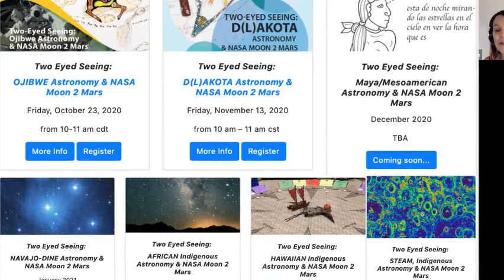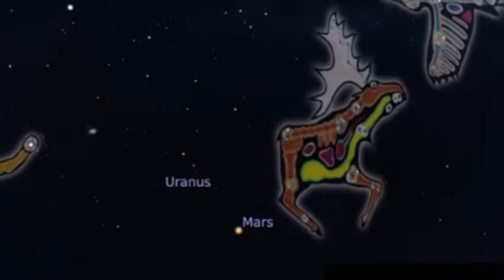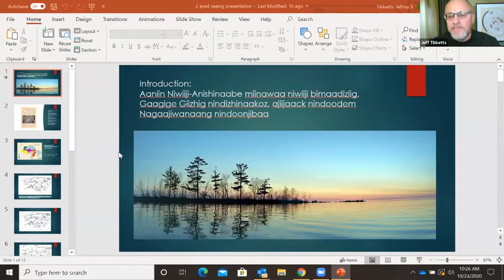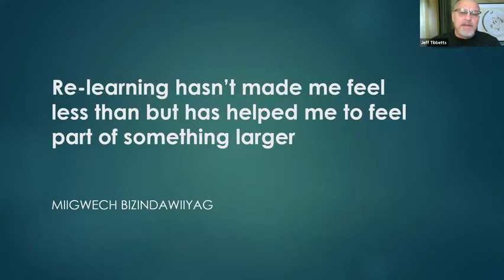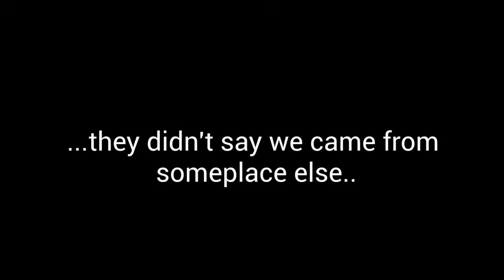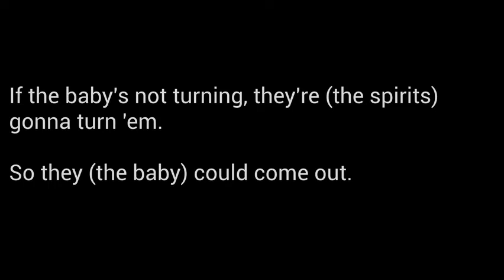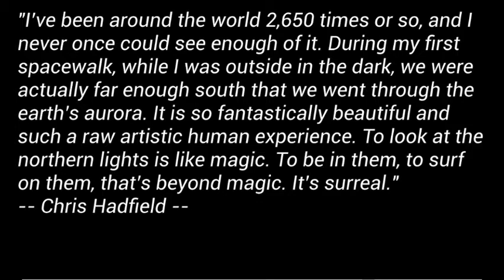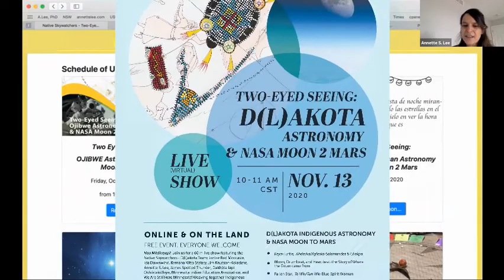"Two-Eyed Seeing: Ojibwe Astronomy & NASA Moon to Mars", Live (virtual) event (10-23-2020) SD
Boozhoo, Aaniin! Join us for a 60 m live show featuring the Native Skywatchers - Ojibwe Team: Carl Gawboy (elder), William Wilson (elder), Jeffrey Tibbetts, Jim Knutson-Kolodzne, and Annette S. Lee. Weaving together Indigenous Ojibwe Astronomy & NASA science this event will offer insights from both world-views with focus on the Moon.  Topics include: Ojibwe Fall constellations like the Mooz, teachings related to Mikinaak (Snapping Turtle)...Maingan Mikan (the Wolves Path), Bugonagiizhig (Hole in the Sky), the soundscapes of fall, and more!

Educator Leads and Partnering Schools: Lindsey Markwardt, Indian Education Home School Liason, grades 5-12,  the Alternative School, Cloquet, MN Cloquet Area Alternative Education Program (CAAEP),  Melissa Peterson M. Ed, 5th Grade Teacher K-5 Science Coordinator, North Star Academy Duluth Edison Charter School, Duluth, MN, and Genie Turner, 5th & 6th grade, Nett Lake Elementary School, Nett Lake, MN.